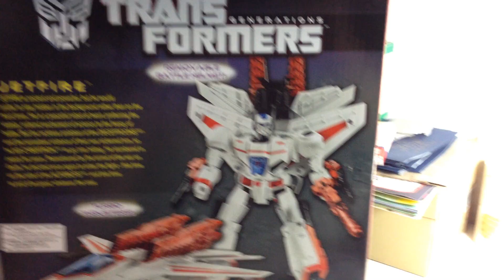Jetfire Leader Class Transformers Generations Review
Albeit with a fragile transformation, the figure is a fantastic rendition of favorite G1 character